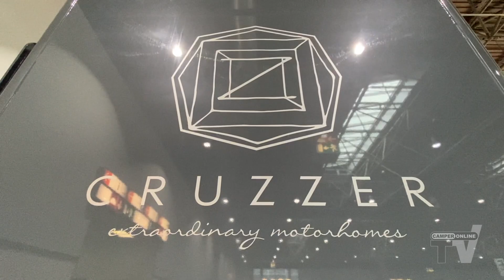Luxury Motorhomes - I più grandi e lussuosi (e costosi...) motorhome del Caravan Salon di Düsseldorf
Sono lunghi mediamente una dozzina di metri, hanno meccaniche semplicemente poderose, interni e ambienti da far invidia anche alle case più eleganti e prezzi che vanno da 600.000 a 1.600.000 euro (si, avete capito bene: unmilioneseicentomila...): sono tra i più grandi, lussuosi e costosi motorhome che si possono trovare (?) sulle strade e che fanno bella mostra di se al Caravan Salon di Düsseldorf.